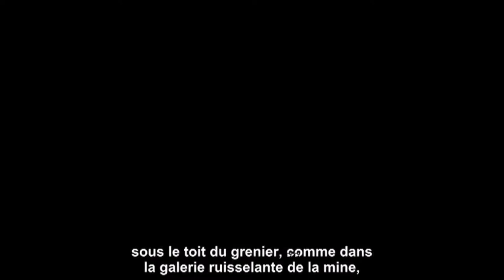Kropotkin propagande 2022 - Musique French Fuse: Rain Fuse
Mais la révolution n'arrive pas, et la propagande par le fait a échoué ; Kropotkine, désapprouvant les attentats anarchistes sans condamner leurs auteurs (« Un édifice basé sur des siècles d'histoire ne se détruit pas avec quelques kilos d'explosifs », écrit-il en 1890), recommande l'entrée dans les syndicats. Il marque quelques réserves en 1898 à l'égard du syndicalisme révolutionnaire naissant : le syndicat est un outil de propagande, mais ne peut en aucune manière être une préfiguration de la société future.